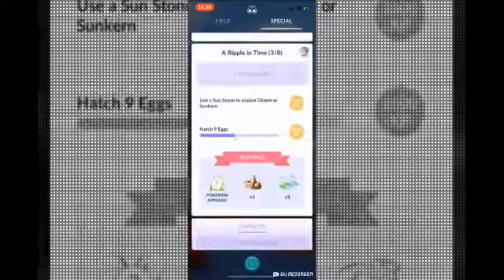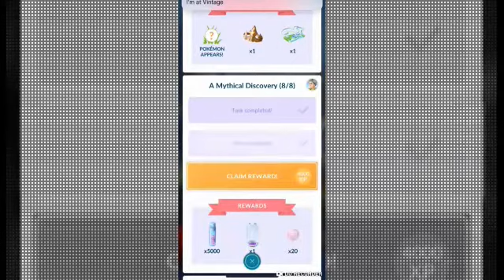CATCHING MEW IN POKÉMON GO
I finally catch mew in Pokémon go